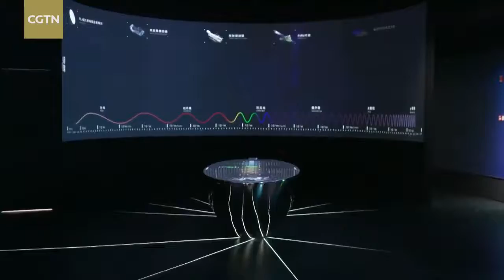الصين : أكبر قبة فلكية في العالم ، على مساحة تبلغ 38 ألف متر مربع، وبلغ تكلفة تشييده 93 مليون دولار